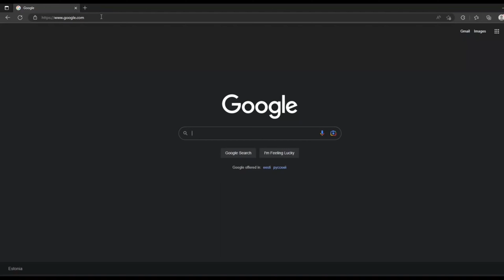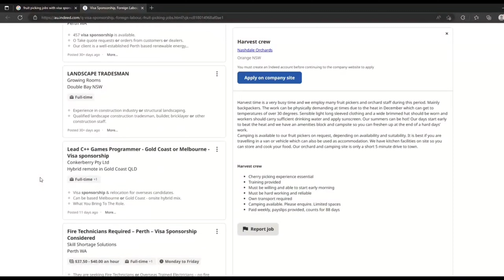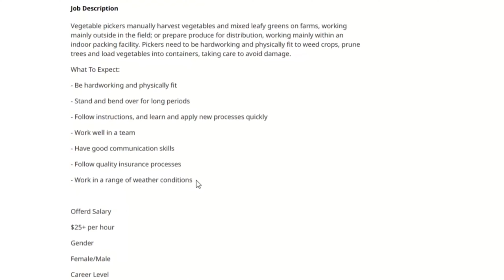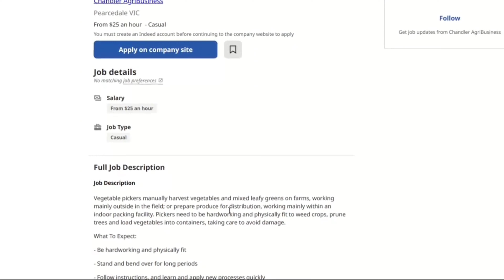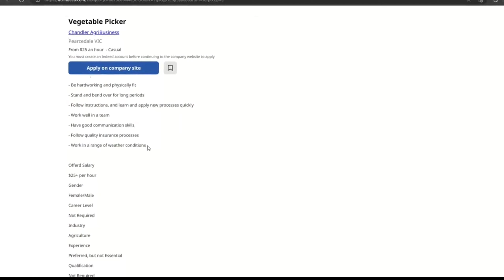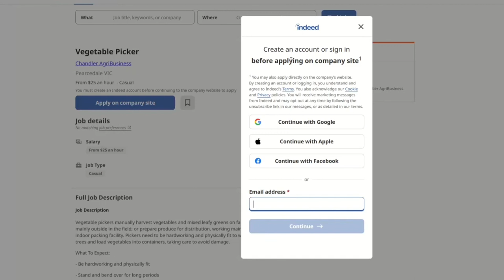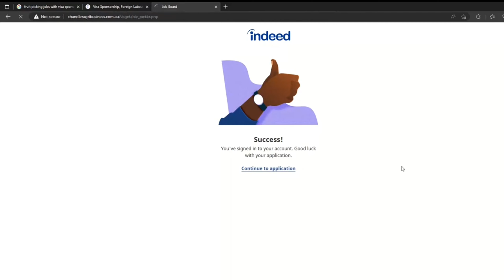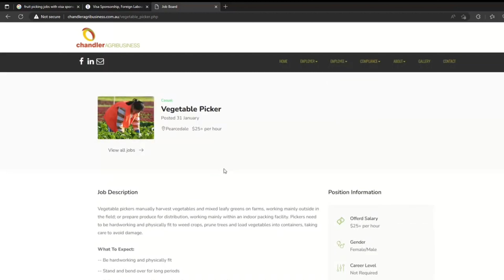Qaabka ugu fudud ee loo xareysto visada shaqada dalka Australia 2024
Soo dhawaada asxaabey Muuqaalkan waxaan kugu tusayaa qaabka ugu macquulsan ugana fudud ee aad u xareysan karto visada Shagada dalka Australia